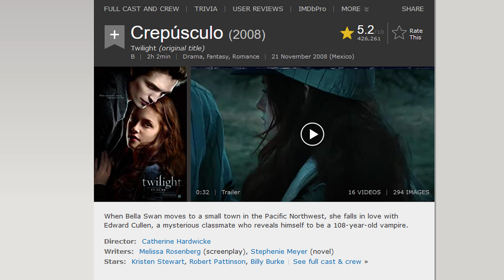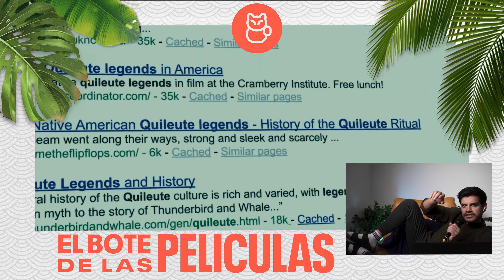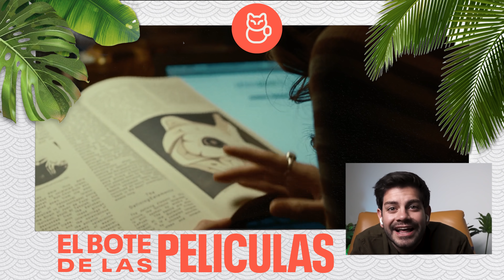Volví a ver Crepúsculo después de 13 años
Regresa esta amada sección, ElL BOTE DE LAS PELÍCULAS, que tanto pidieron, pero ahora súper recargada.